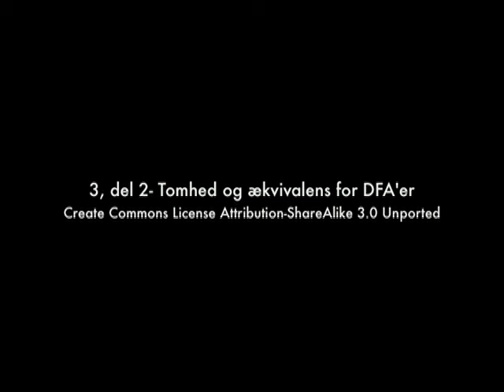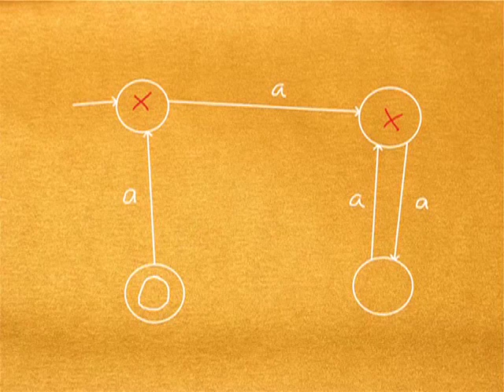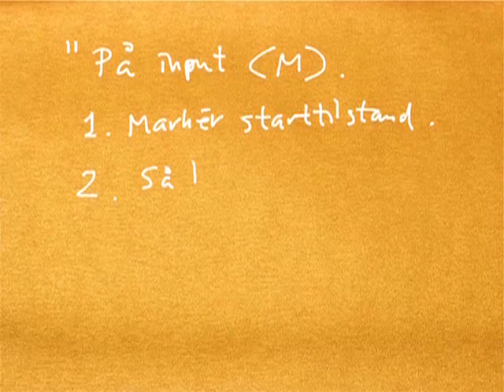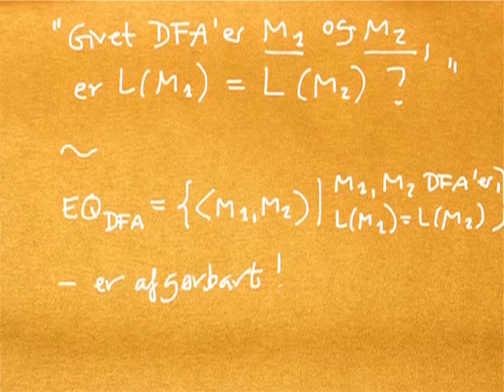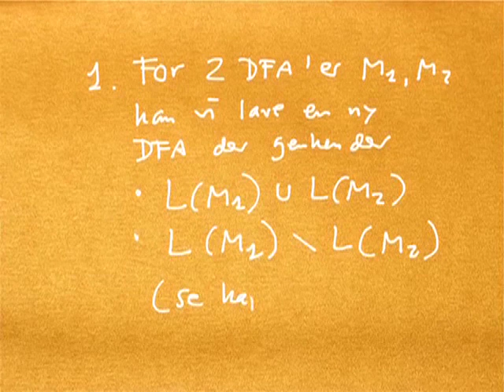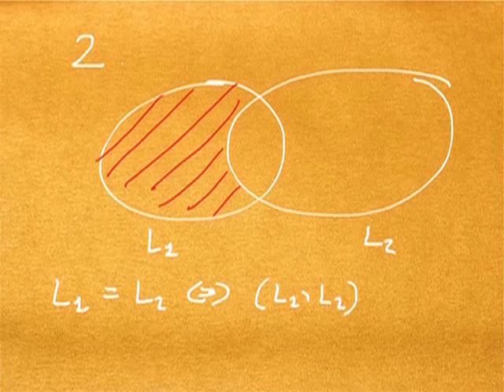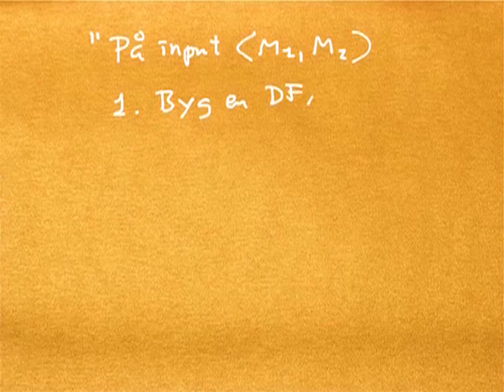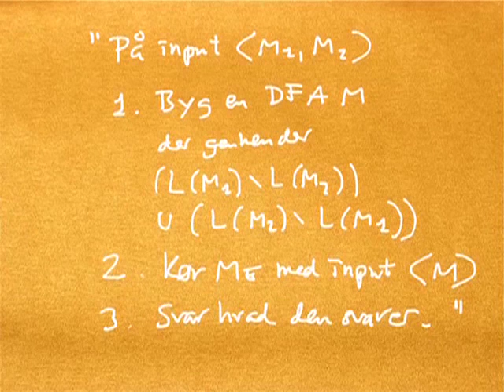Pencast 3 del 2 - Tomhed og ækvivalens for DFA'er